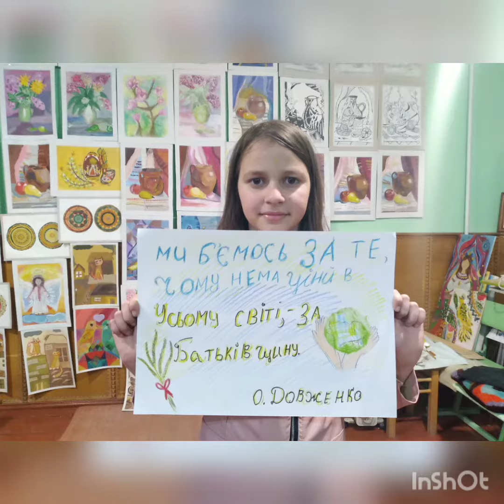Заняття з Дітьми